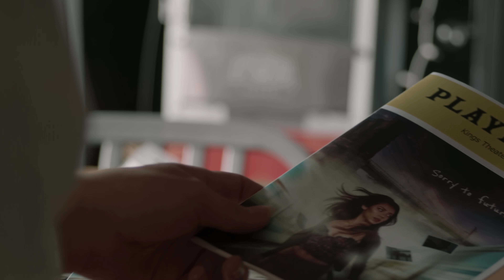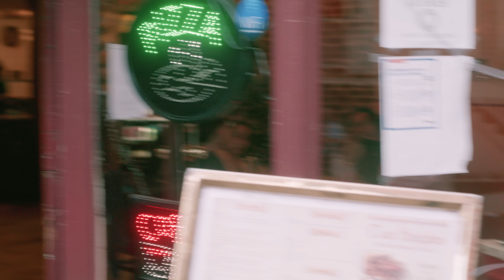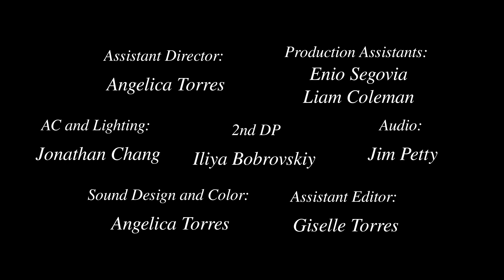Giselle Torres - 19 (part five)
19 by Giselle Torres
Written & Directed by: Giselle Torres
Starring: Giselle Torres, Nicholas Stoesser, Andrew KoGolenok and Forrest Hartl, Laura Fuino, Patrick Feeney, Brandon Keith Rogers, Katherine Gawel, Kit DeZolt, Valentina Kamenova, Michael Dumas, Mahalia Hicks

PART 5 of Giselle Torres’s debut EP  “Sorry to Future Me”  follows two teenagers from the perspective of our protagonist as she falls in love with a boy she has never met before. They go from being strangers, to meeting for the first time in Brooklyn, NY for one day, to having to face the emotional rollercoaster that is teenage love and heartbreak.

“sorry to future me” song
Lyrics by Giselle Torres
Production: Alean Imbert and Jon Bonus
Guitar: Alessandro Grasso
Mix and Master: Ninski
“staring at the ceiling” video
Director of Photography: Jay Boyington
Editor, Sound Design and Color: Angelica Torres
2nd DP: Iliya Bobrovskiy
AC and Lighting: Jonathan Chang
Audio: Jim Petty
Production Assistants: Enio Segovia and Liam Coleman
Assistant Editor: Giselle Torres